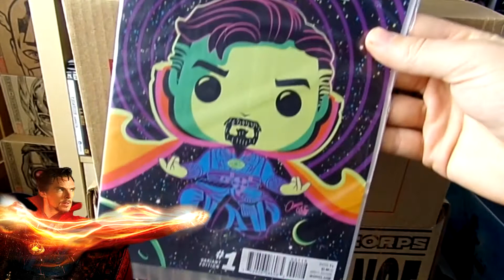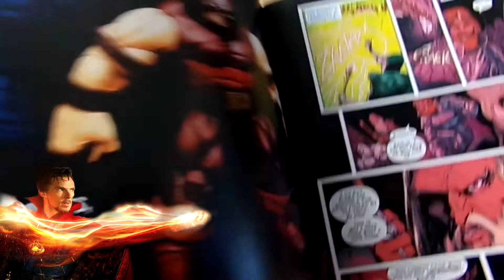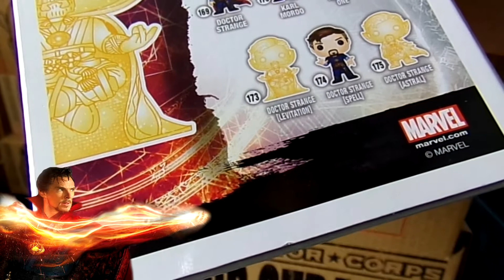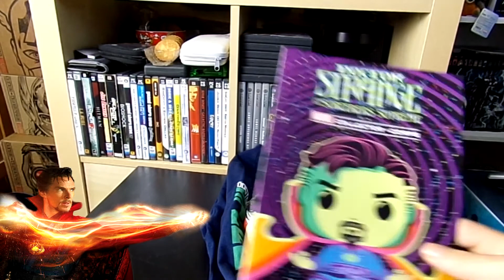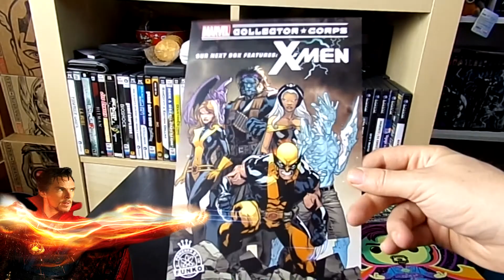Marvel Collector Corps - Spécial Docteur Strange - Octobre 2016